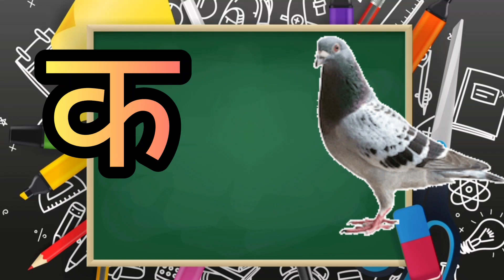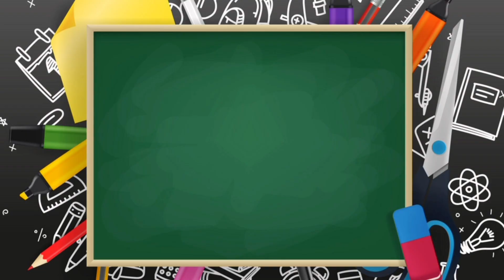a for apple,abcd,phonics song,a se anar, k se kabutar,अ से अनार,क से कबूतर,अ आ इ, कखग part AA